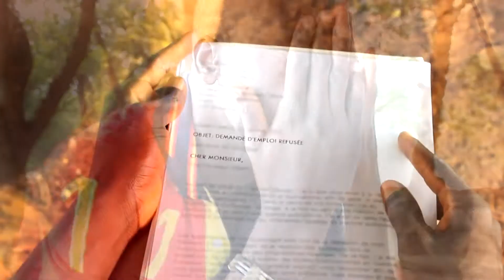Emploi des Jeunes - Organisation internationale du Travail (OIT)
Meilleur emploi des jeunes et conditions de travail plus favorables...

Organisation internationale du Travail (OIT).2012.